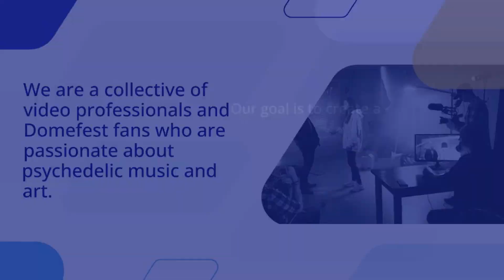Best Place to Watch the Domefest West Screenings 2022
You are a member of the "in" crowd. You love to explore the most exclusive festivals, and you're always looking for the next thrill. That's why you'll love Fulldome 360 Shows the Most Exclusive Festival. From Burning Man to the World's Largest Disco, this experience will take you to the best of the best. Join the Dome Fest West and get exclusive access to the hottest festivals around the world.